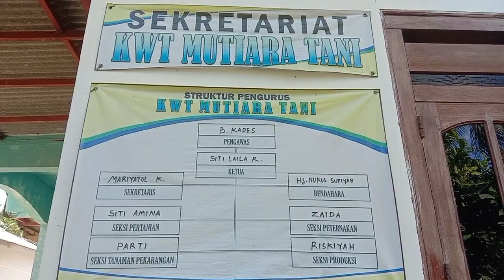PRAKTEK PEMBUATAN PIZZA GORENG ISI SAYUR BERSAMA KWT. MUTIARA TANI, DESA GAPURA BARAT, SUMENEP